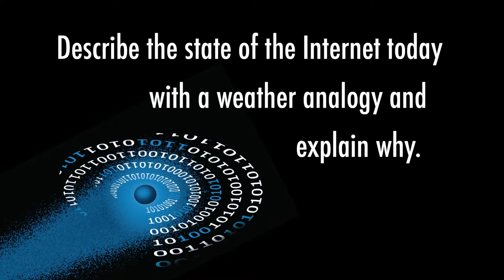Internet Hall of Fame 2014: Chester Soong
Chester Soong, chairman of the Hong Kong chapter of the Internet Society, discusses Internet evolution and shares thoughts on the status of the Internet and the challenges and opportunities that lie ahead. This is one of 28 interviews recorded in Hong Kong April 7-9, 2014, at the Internet Hall of Fame Induction. Recorded by the Imagining the Internet Center, an initiative of Elon University, North Carolina, USA,